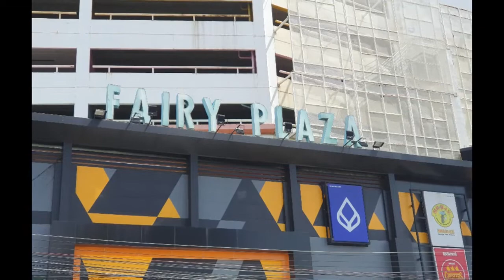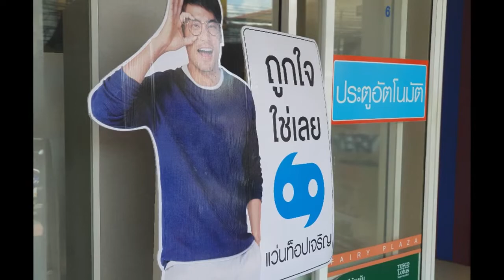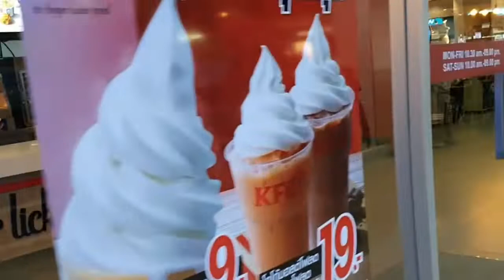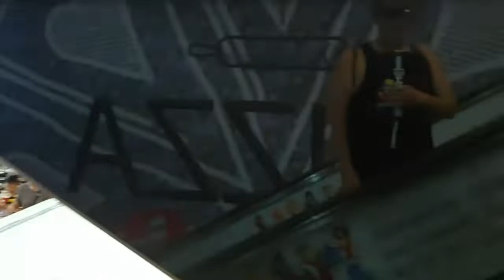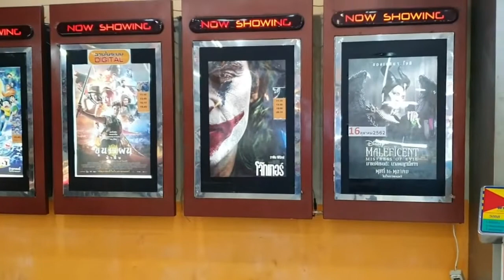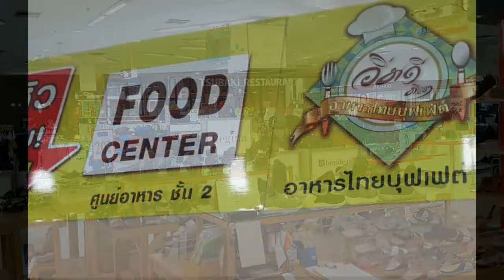Fairy Plaza, Khon Kaen, Shopping Centre Walk -Thru HD Tour เทศบาลนครขอนแก่น Isan Thailand isaan TV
I would describe Fairy Plaza as one of the more eccentric shopping centres that I have ever visited.

The floor plan is quirky and moreover, so is some of the artwork that is on display.  📺

Major fast food franchises are represented here, including clowns and colonels.  🤡

A good selection of; clothes, textiles,  games and movie options, also invite and await your consideration at Fairy Plaza in Khon Kaen.

It is worth checking out.  😉

The Blurb ;

There are more original stories, 100% free for you to explore here.  @CoffeeChillTV

Restaurant Guru, Twitter, Trip Adviser, RUMBLE, Facebook Google Guides and Instagram

Check Out;
Travel, Food, Drink, Fun, Photography plus